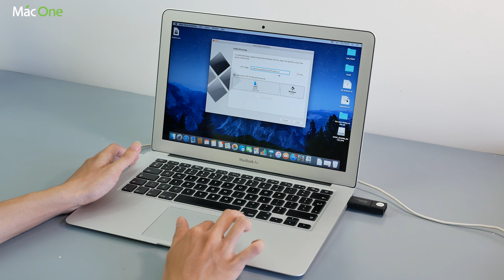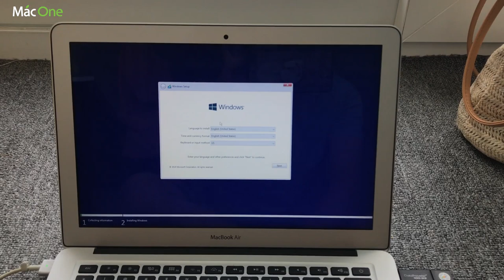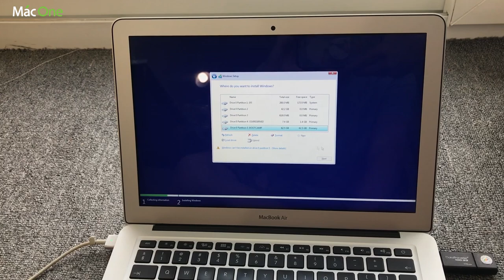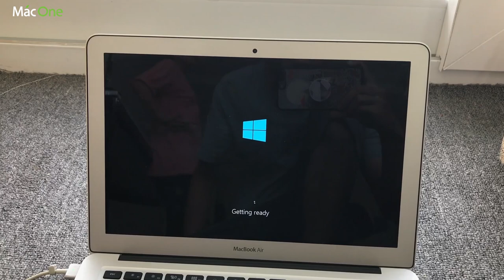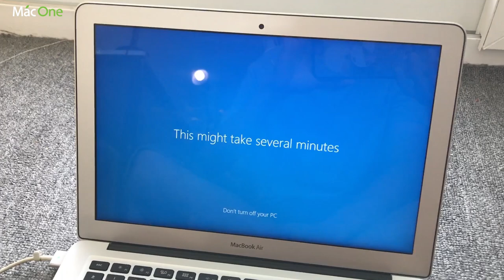Hướng dẫn cài Win cho máy MAC cực đơn giản - Tự làm tại nhà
✌️ Hướng dẫn cài Win cho máy MAC cực đơn giản - Không cần USB - tự làm ở nhà!
👑 Mac One - Uy tín trong từng sản phẩm 👑
Macone
Số 1 về mac
Macbook pro
Macbook pro retina
cài win cho macbook
cai win cho mac